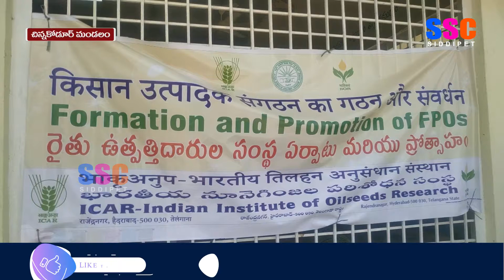చిన్నకోడూరు మండలంలో రైతులకు అవగాహన కల్పించిన జడ్పీ చైర్ పర్సన్ || SSC NEWS